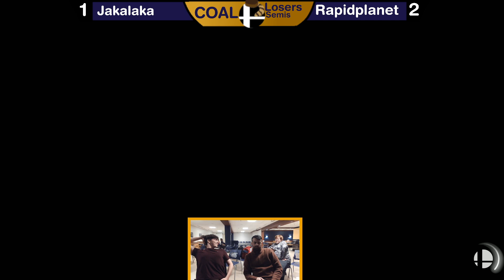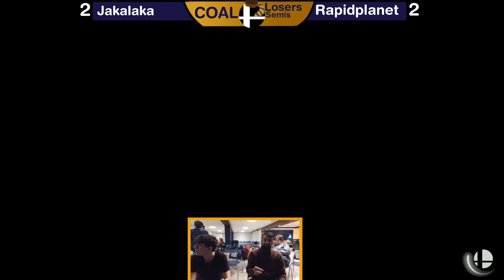COAL Weekly 74 - Rapidplanet (Roy) vs Jakalaka (Rosalina) - Losers Quarters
COAL Weekly 74